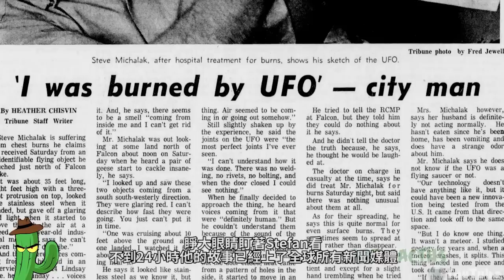歷史上最有可信度的UFO案件，身體被灼傷留下終身詭異烙印(圖證)